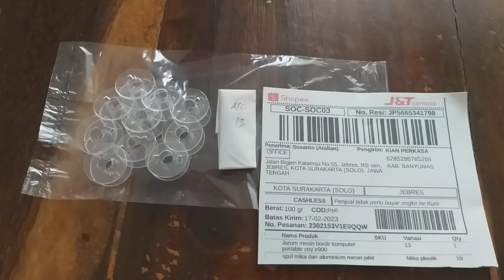Spool mika plastik mesin bordir portable CNY E900 di jebres solo